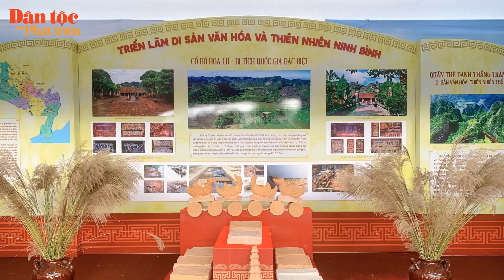Tin trong ngày - 15/11/2023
🔊🔊🔊 Bản tin trong ngày của Báo Dân tộc và Phát triển. Bản tin hôm nay, ngày 15/11, có những thông tin đáng chú ý sau: Bộ trưởng, Chủ nhiệm UBDT chung vui Ngày hội Đại đoàn kết tại Thạch Thất, Hà Nội. Liên hoan Làng Du lịch cộng đồng Tây Bắc 2023. Người truyền đam mê văn hóa dân tộc cho giới trẻ. Cùng các tin tức thời sự khác trong vùng đồng bào DTTS và miền núi.
Xin cảm ơn! Xin chào, chúc mọi người xem vui vẻ!!! baodantoc dantoc báo_dân_tộc baodantocvaphattrien báodântộcvàpháttriển báodântộc dântộcvàpháttriển 👇👇👇